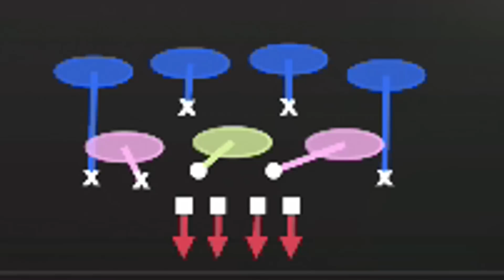Madden 19 Ultimate Team | Ep.6 - Upgrades to the Secondary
Welcome to our Madden 19 Ultimate Team series! A brand new adventure awaits us as we take on the task of becoming a 99 OVR. This year in MUT, I will bring you guys tons of gameplay, pack openings, updates of all the new cards and promos that come out, and step by step of how my team was formed. I'm very excited to be back for yet another season of MUT, I hope you all will join me on the ride!